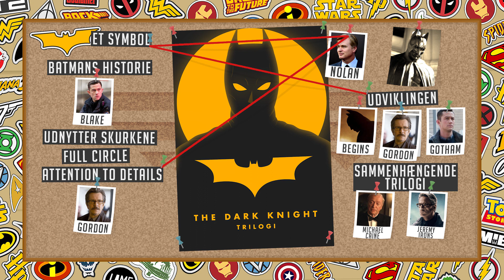Den perfekte trilogi? (Del 1) - The Dark Knight Trilogi (MED SHAN LEISNER)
Vi fortsætter vores trilogi snak omkring "The Dark Knight" trilogien!
Denne gang er det den sidste i serien "The Dark Knight Rises".

(Vi skal advare mod spoilers)

Skal den på loftet som VHS-bånd? Streames? Købes på Blu-Ray? Eller fortjener den at blive hængt op på Hall of Fame? Det finder vi ud af, i takt med at vi udvider vores samling af film!
Mange tak, fordi du ser eller hører med!
Vi (Morten Jørgensen og Lars Aabom) er meget beæret over din opmærksomhed, og håber du finder podcasten spændende og informativ.
Alt visuelt i videoen er originalt og designet til podcasten.
Video produced by LAME PRODUCTIONS
Artwork and design by Lars Tobiesen Aabom
Titel soundtrack by Kai Engel.
Sound effects from “Star Wars: Battlefront 2 (2005)” is owned by Pandemic Studios & Disney